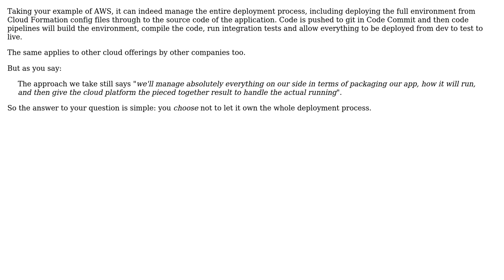What's stopping Cloud Platforms from owning the whole deployment process?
With thanks & praise to God, and with thanks to the many people who have made this project possible! | Content (except music & images) licensed under CC BY-SA | Music | Images & others | With thanks to user FBryant87 user David Arno and the Stack Exchange Network Trademarks are property of their respective owners. You are responsible for your own actions.